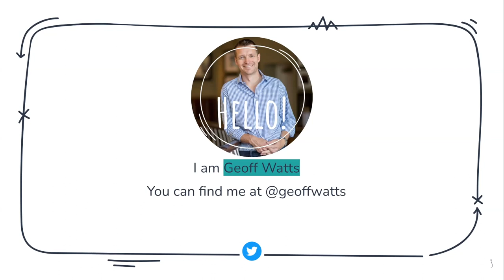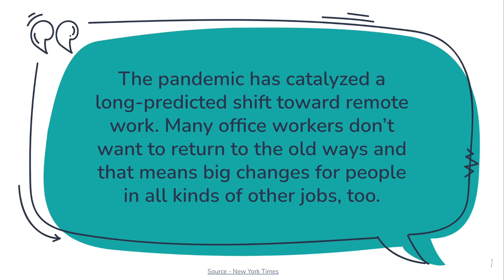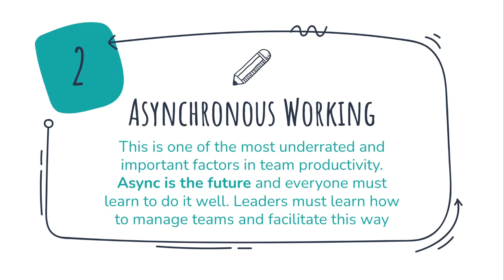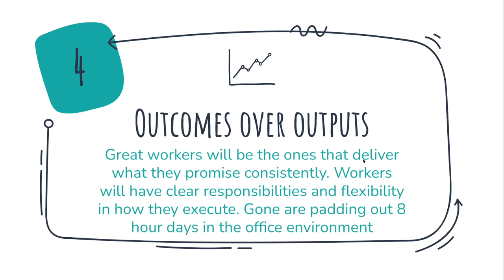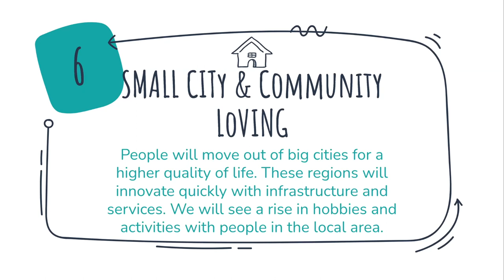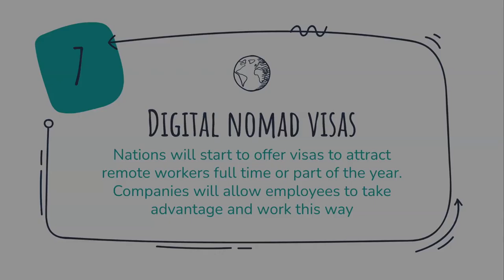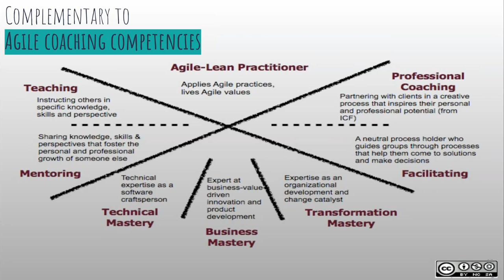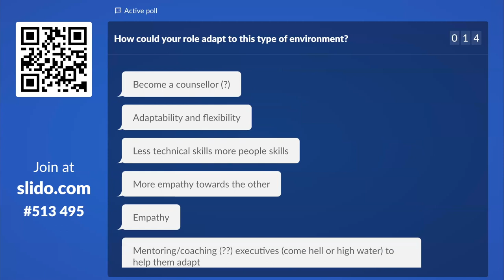Work 2.0: The Future for Agile Coaching - Agile Mauritius April 2021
Geoff Watts and Claire Donald share their predictions about the future of work and of agile coaching at the inaugural meetup of Agile Mauritius in April 2021